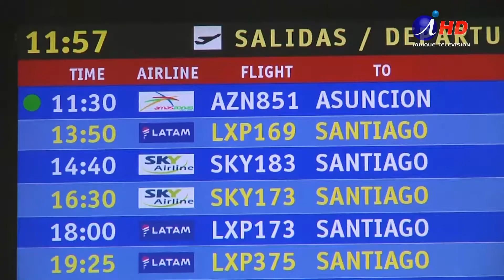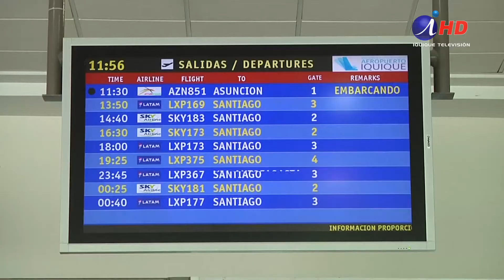APLICARÁN LEY DE SEGURIDAD DEL ESTADO POR AMENAZAS DE BOMBAS EN AEROPUERTO (2018.08.17) Iquique TV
Durante la visita en Iquique del ministro del interior Andrés Chadwick, se refirió a las expulsiones de colombianos que se realizaron esta semana y sobre las 2 mil expulsiones que aplicarán durante este año. Además, informó que el gobierno aplicará Ley de Seguridad del Estado a quienes resulten responsables por los llamados de amenaza de bombas en el aeropuerto de Iquique.